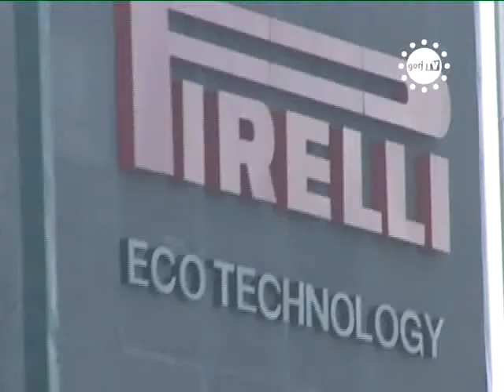STIRILE GORJTV PARCUL INDUSTRIAL SADU, IN GROAPA !